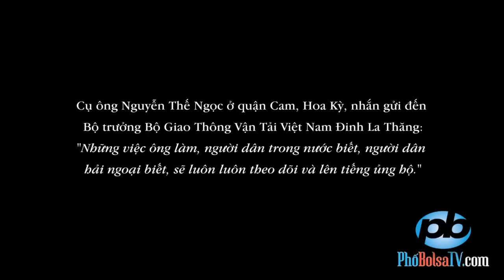Cụ ông ở Mỹ nhắn gửi Bộ trưởng GTVT Đinh La Thăng ở Việt Nam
Cụ ông Nguyễn Thế Ngọc ở quận Cam, Hoa Kỳ, nhắn gửi đến Bộ trưởng Bộ Giao Thông Vận Tải Việt nam Đinh La Thăng: "Những việc ông làm, người dân trong nước biết, người dân hải ngoại biết, sẽ luôn luôn theo dõi và lên tiếng ủng hộ."